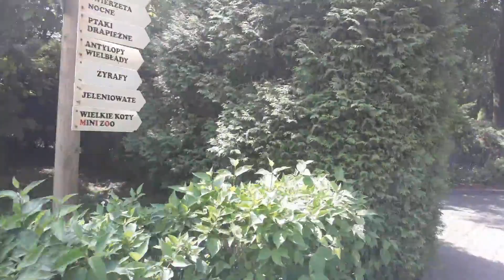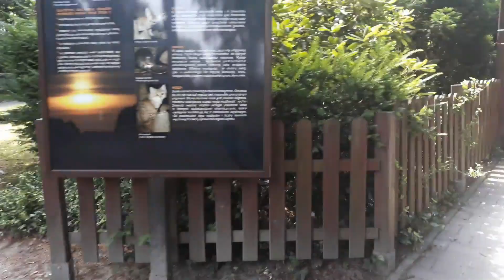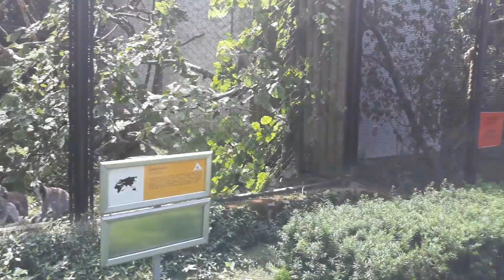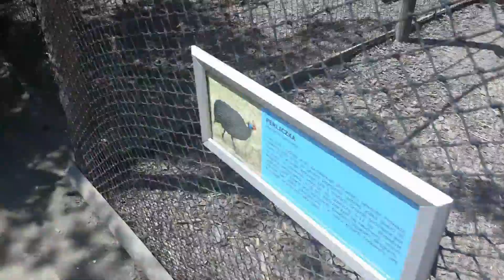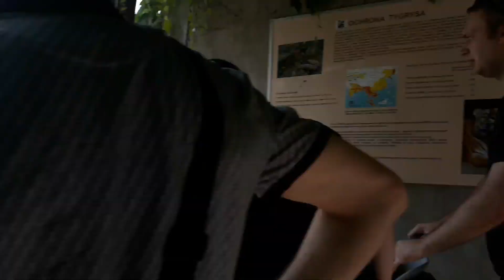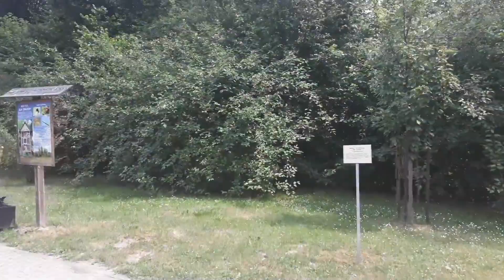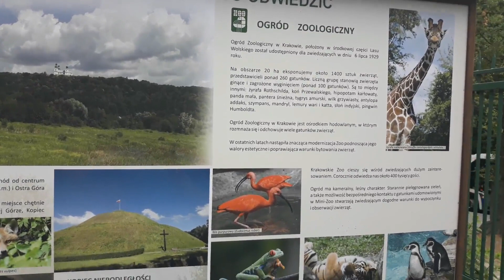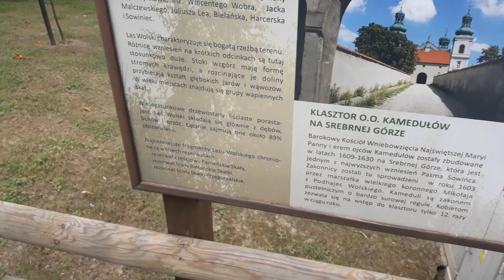Wycieczka do Zoo w Krakowie z Campingu część II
Po długiej przerwie dodaje kolejny film niestety z powodu braku czasu filmy będą dodawane z opóźnieniem

P.S pracuje nad nowym projektem ale narazie to tajemnica :)

Witaj w dzisiejszym odcinku wybierzemy się do Zoo Kraków.

Ogród Zoologiczny w Krakowie – ogród zoologiczny założony w 1929 roku, na terenie krakowskiego Lasu Wolskiego na wzgórzu Pustelnik.

Historia:
Zanim powstał współczesny ogród, istniał na Wawelu zwierzyniec. Trzymano w nim m.in. małpy, wielbłądy, lwy, lamparty i wiele gryzoni. Kiedy Zygmunt III Waza przeniósł królewską siedzibę z Krakowa do Warszawy, zwierzyniec podupadł. W XVIII i XIX wieku powstawały zwierzyńce w różnych miejscach Krakowa, np. w Parku Krakowskim. Działacze Krakowskiego Oddziału Towarzystwa Przyrodniczego im. Mikołaja Kopernika – inż. Wincenty Wober, dyrektor Kazimierz Maślankiewicz, Leon Holcer i dr Karol Łukaszewicz wpadli na pomysł, aby ogród zoologiczny umieścić w Lesie Wolskim, w pobliżu klasztoru Kamedułów na Bielanach.

Otwarcie ogrodu nastąpiło 6 lipca 1929 w obecności prezydenta Rzeczypospolitej, prof. Ignacego Mościckiego. W dniu otwarcia w zoo znajdowały się 94 ssaki, 98 ptaków i 12 gadów. Od otwarcia do 1966 roku dyrektorem zoo był Antoni Koziarz[2].

Obecnie zoo w Krakowie posiada 260 gatunków – około 1500 sztuk zwierząt. Powierzchnia ogrodu wynosi prawie 17 ha. Krakowski zwierzyniec odwiedza rocznie ponad 300 tys. osób. Dyrektorem zoo od 1975 roku jest dr Józef Skotnicki.

Ogród jest oddalony od centrum Krakowa o 8 km. Można doń dotrzeć w około 15 minut autobusem miejskim nr 134 spod budynku dawnego hotelu Cracovia.

Adres: aleja Kasy Oszczędności Miasta Krakowa 14, 30-232 Kraków

                          Odcinek będzie podzielony na dwie części

Wycieczka została zorganizowana przez Camping ,,Nasza Dolina''

Muzyka wykorzystana do podkładu filmowego z biblioteki YouTube